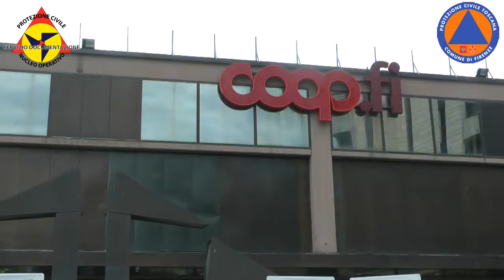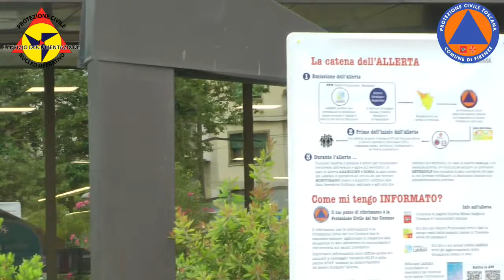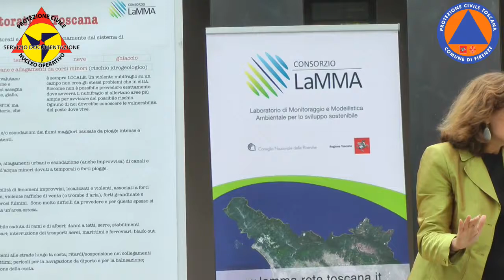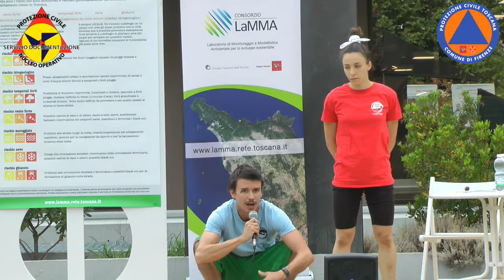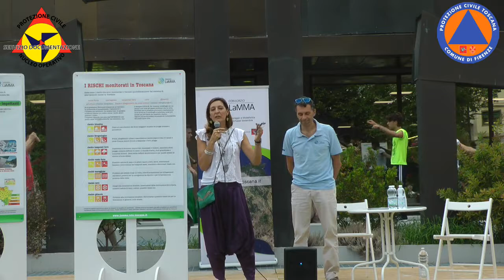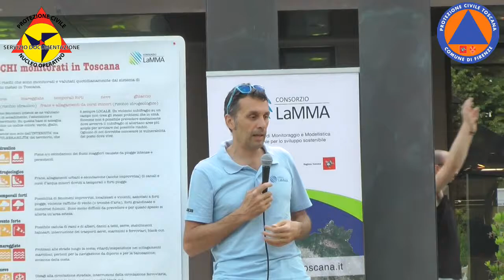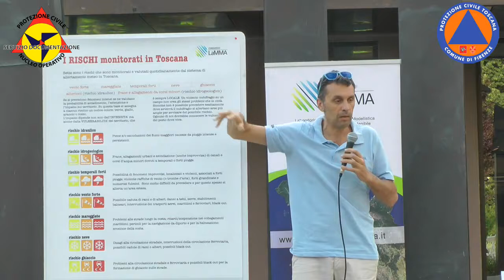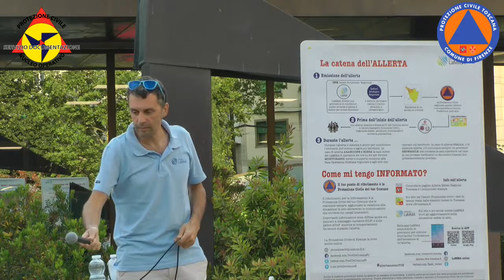Quanto ne sai dell'allerta meteo?